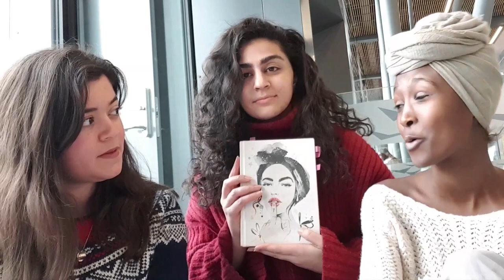Nancy Herz, Sofia Srour und Amina Bile zu "Schamlos"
Nancy Herz, Sofia Nesrine Srour und Amina Bile, drei Muslimas, Bloggerinnen und Feministinnen, stellen uns ihr Buch "Schamlos vor.

Wie fühlt es sich an, ständig zwischen den Erwartungen ihrer Familien, ihrer kulturellen Identität und ihrem Selbstverständnis, als Jugendliche in einem westlichen Land zu leben, hin- und hergerissen zu sein? Sie haben Diskussionen angeregt, Tabu-Themen öffentlich gemacht und zahlreiche sehr persönliche Geschichten gesammelt. Dabei ist ein bemerkenswertes Buch entstanden, ein mutiges Buch.